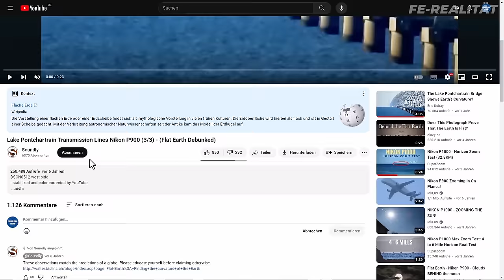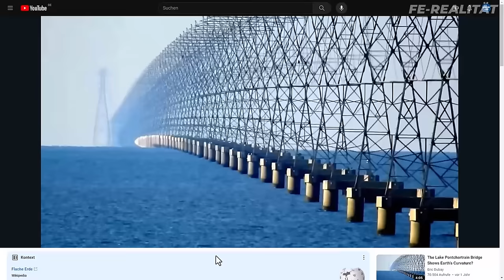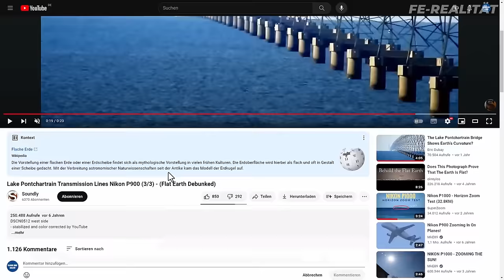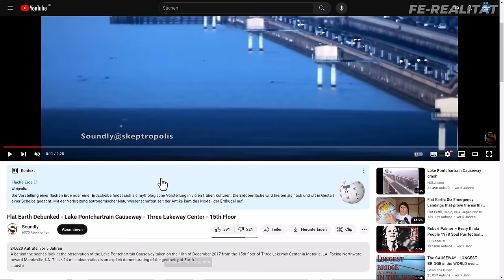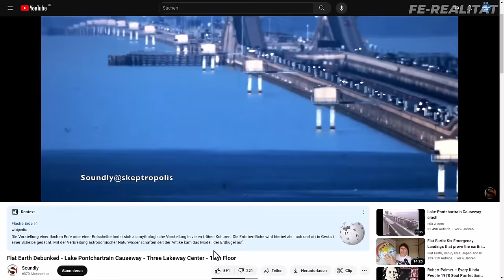Die 2 besten Clown-Kugel-Beweise 🏆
Wenn Du meine Arbeit & Recherchen unterstützen möchtest, hinterlasse doch einen kleinen Beitrag Deiner Wahl in meiner Kaffeekasse.